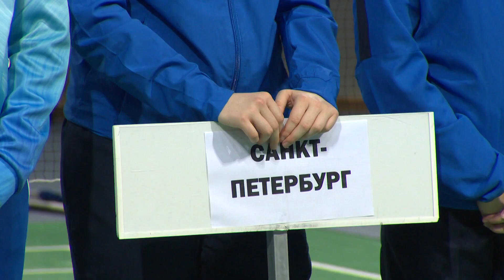Открытие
На главной арене дворца спорта «Борисоглебский» состоялось открытие IX летней спартакиады учащихся России – 2019.  На парад вышли спортсменов 23 субъектов Российской Федерации.